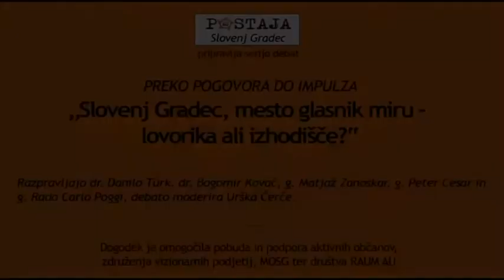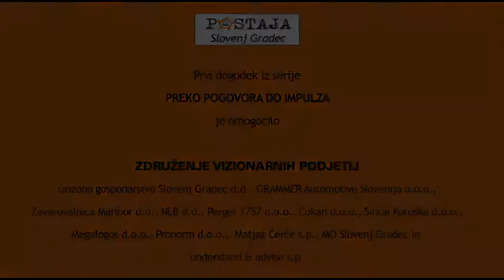Preko pogovora do impulza: Mesto glasnik miru - lovorika ali izhodišče?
Projekt društva RAUM AU se je osredotočal na zgodovino Slovenj Gradca kot mesto glasnik miru in poskušal preko pogovora pridati impulze in odgovore, če še obstaja posluh za prosperozno prihodnost, slonečo na nazivu.

Na temo razpravljajo takratni predsednik države RS, dr. Danilo Türk, ekonomistom dr. Bogomir Kovačem, podžupan MOSG Peter Cesar in kulturpolitik in producent Rado Carlo Poggi. Moderira Urška Čerče.